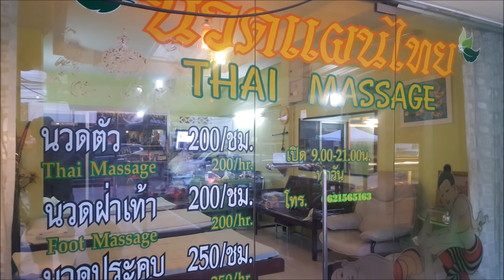Life as a Footballer in Thailand (part 2)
How I became a professional footballer in Thailand.. This is the 2nd part of playing football in Thailand. In this video I take you to the home stadium and show you around. I then bring you to the market and show you some of the delicious food
 in Chumphon. I talk also about my team mates wedding and at the end i bring you to the beach where i share some advice on playing overseas in Thailand. Enjoy